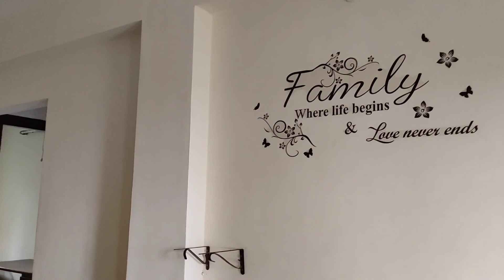14 June 2021//union biblical ceminary quarter thar insawn luhna//